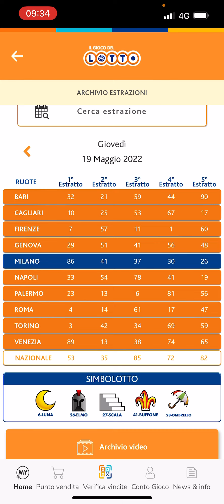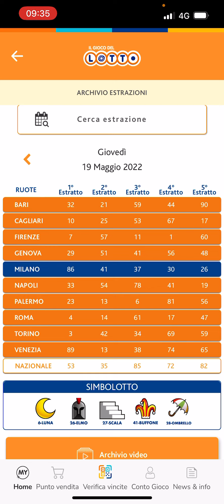ANALISI ESTRAZIONE DI GIOVEDÌ 19 MAGGIO 2022+AGGIORNAMENTO SUL 90!